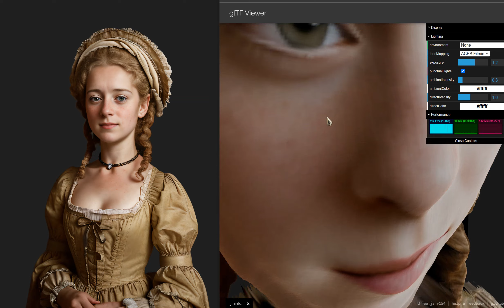2D image to 3D Mesh - French lady v1-2k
This work is a test using ZoeDepth, which can be found on Hugging Face.